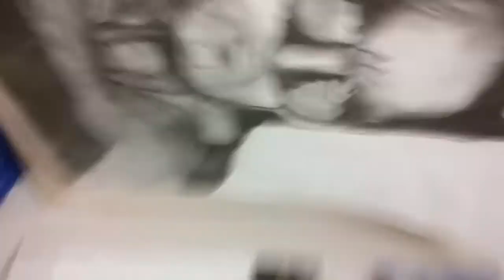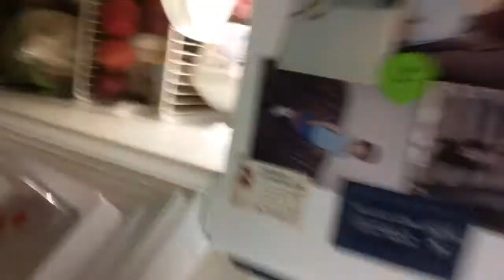Cooking With Josefina: Chocolate Milk